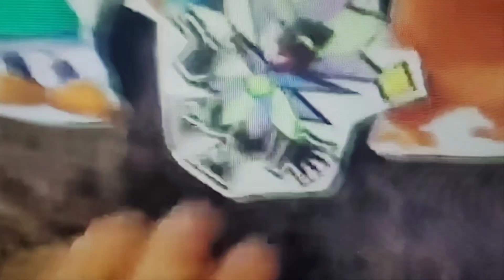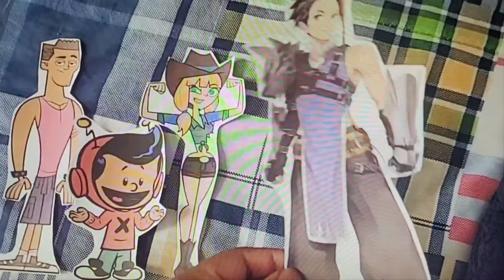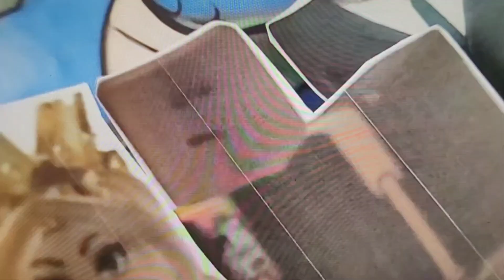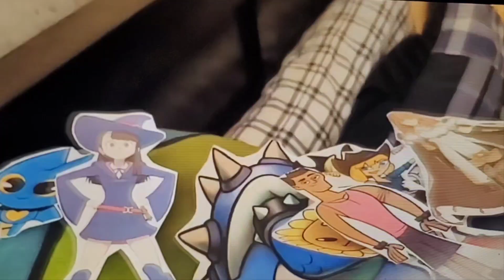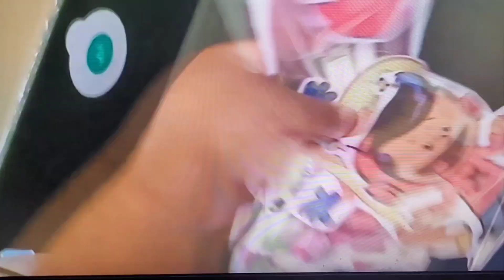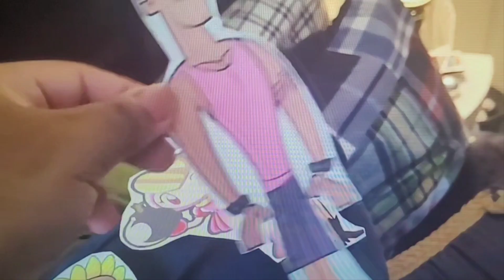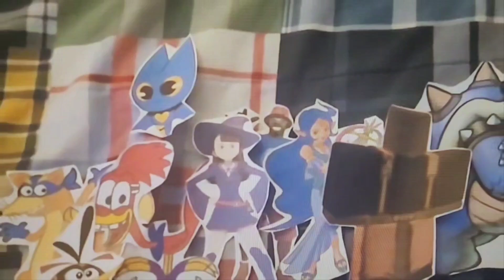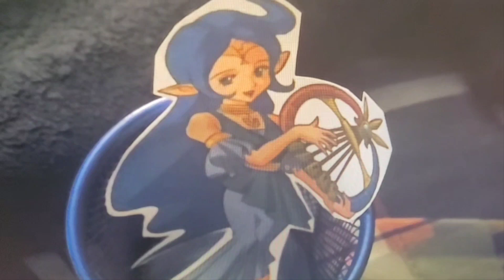Total Drama Paper Cartoon ReMatch: (S43-E11) Remake